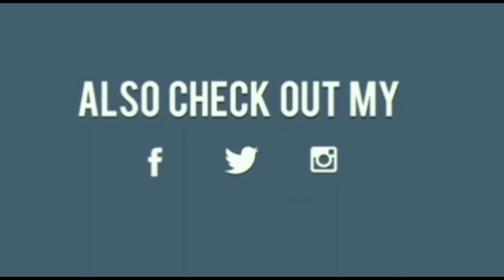सुंदर त्वचा के आसान तरीके | How to have a Glowing skin, reduce Dark circles I DR. MANOJ DAS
Neuherbs Certified Organic Apple Cider Vinegar with Mother

HELLO अगर आप अपनी प्रॉब्लम मेरे साथ DISSCUSS करना चाहते है तो आप नीचे दिए लिंक पर क्लिक करके फॉर्म भरे और साथ में कंसल्टेंसी फीस रू 200/- जमा करके अपना अपॉइंटमेंट बुक करे तो जल्द ही हम आपको फ़ोन करेंगे और आपकी प्रॉब्लम को SOLVE करेंगे।

SKIN AFFAIRS ACNE FACE WASH WITH SALICYLIC ACID 60ML

सुंदर त्वचा के आसान तरीके,How to have a Glowing skin,reduce Dark circles,DR. MANOJ DAS,skin tightening home remedies,skin tightening home remedies in hindi,skin tightening home remedies for face,how to tighten your face skin,home remedy for skin tight,how to get tight skin,skin tightening at home,diy skin tightening,dr manoj das skin care,dr. manoj das skin care,dr. manoj das hair care,dr. manoj das collagen,dr. manoj das hair,dr. manoj das video

So, I hope this video will be helpful for you all. Thank you for watching this video... Do not forget to subscribe and give a bigger like -comment-share... Try this at home and share your experience with me... I would love to hear you Lots of love Take care. We are trying to provide a perfect, valid, specific, detailed information. For professional consultant you can visit to our clinic. All the content published in our channel is our own creativity.